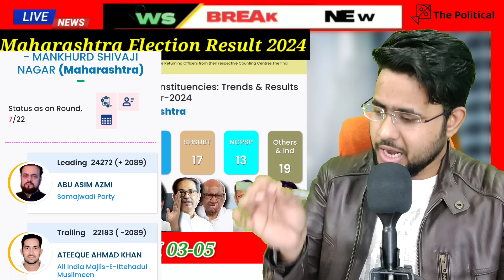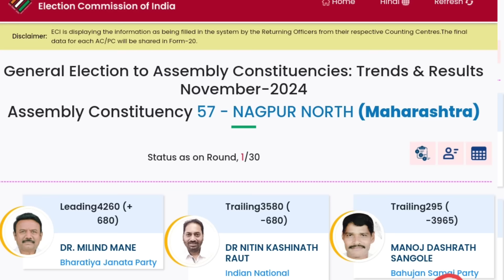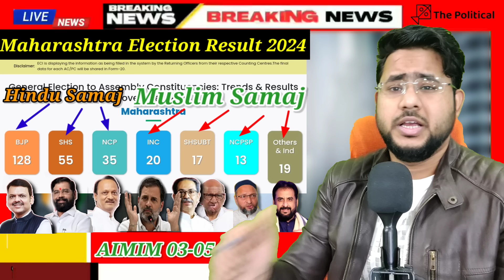Maharashtra Election Result 2024 Live ! Owaisi का जलवा AIMIM 02 Win & 03 Lead MVA का बुरा हाल क्यू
MaharashtraElection Result 2024 Live में Owaisi का जलवा AIMIM 02 Win & 03 Lead और BJP दल काफी आगे लेकिन MVA का बुरा हाल क्यों ? Sharadpawar Ncp Vs Ajit Pawar Ncp Result , Ek nath Shinde shivsena vs Uddhav Thackeray shivsena Imtiyaz Jaleel, Devinder Fadnavis is next cm & Imtiyaz Jaleel Win Solapur Central Aimim win Aurangabad East & Aurangabad Central aimim Win , Mankhud Shivaji Nagar Aimim win Ateek ahmed , Malegaon Central aimim lead , अब आगे देखो !
Maharashtra aimim All 14 Candidates & Seats list ,
(1) Aurangabad east aimim Candidate : Syed Imtiyaz Jaleel Lead Live update

(2) Aurangabad central aimim Candidate : Naser Siddiqui. 2nd Position Live Result update

(3) Dhule aimim Candidate : Faruk Shah Anwar . 4th position live result

(4) Malegaon central aimim Candidate : Mufti Ismail Qasmi . 2nd position Live update

(5) Bhiwadi west aimim Candidate : Waris Pathan 5th position Live

(6) Byculla Aimim Candidate : Faiyaz Ahmed Khan . 6th position

(7) Mumbra Kalwa aimim Candidate : Saif Pathan . 7th position

(8) Versova aimim Candidate : Raees Lashkaria 5th position

(9) solapur aimim candidate : Farooq shabdi . Aimim lead

(10) Miraj sc aimim : Mahesh Kamble. Loss

(11) Murtizapur sc aimim Candidate : samrat surwade . Loss

(12) Nanded South aimim Candidate Sayed Moin . 5th position live update

(13) Kurla sc aimim Candidate : Babita kanade . Loss

(14) Karanja manora aimim Candidate : Mohammad Yusuf .loss

Lets Talk about MaharashtraElection2024 AIMIM बनेगी King Maker मुसलमानो का ऐलान BJP परेशान Owaisi का बड़ा Game प्लान महाराष्ट्र का अगला CM बनेगा मुसलमान RahulGandhi Sharad Pawar, Uddhav Thackeray, Fadnavis , Eknath shinde , Modi , Amit shah , Ajit pawar सभी हैरान !

Maharashtra Election 2024 | AIMIM Big Victory | Asaduddin Owaisi Alliance with MVA | BJP loss | Shivsena Shock | NCP Confused | Muslim Voters with Imtiyaz Jaleen .

How Many MLA Seat is Muslim Majority in Maharashtra 2024?

What is the Muslim Population in Maharashtra 2024 .

How Many Seat Aimim contest form Maharashtra Assembly Election 2024 ?

Kya aimim sarkar bana sakti hai Maharashtra me aap ke saate sawal o ka jawab authentic aur logical Way me is Video ke under Video Pura dekhiye aur Like Share Comment zaroor kijiye Aimim zindabad.
Jharkhand Election 2024 result